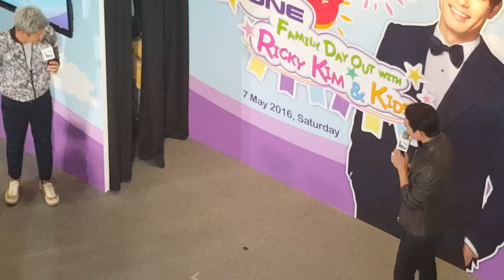160507 Oh my Baby! Ricky Kim, Taeoh & Taerin in Singapore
160507 Oh my Baby! Ricky Kim, Taeoh & Taerin in Singapore